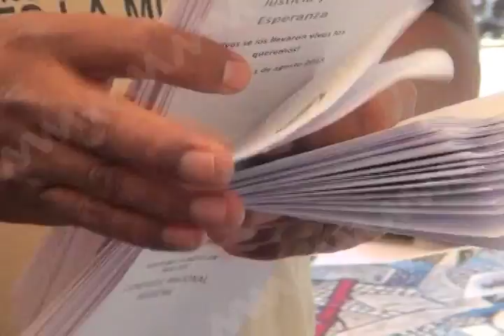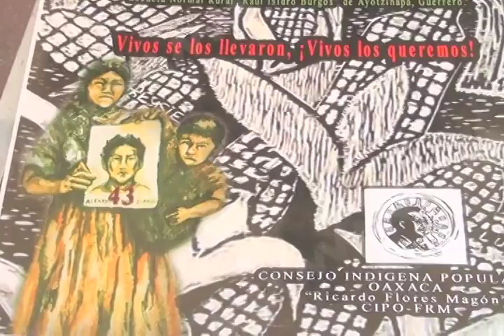Anuncian acción global por Ayotzinapa (mvm televisión)